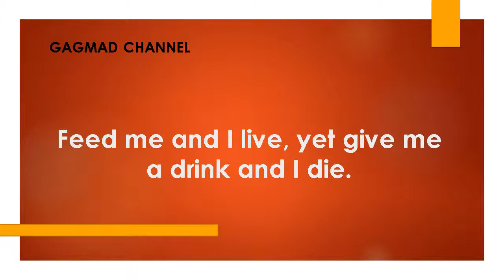Feed me and I live, yet give me a drink and I die